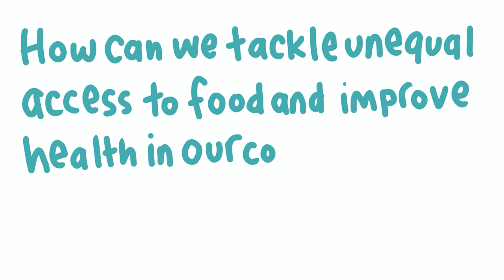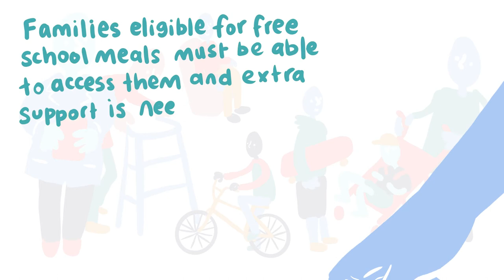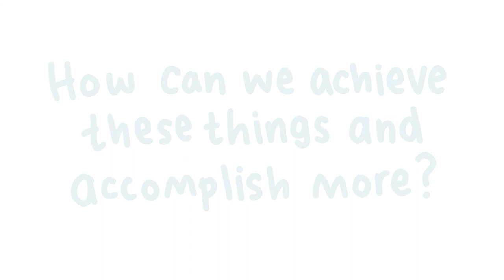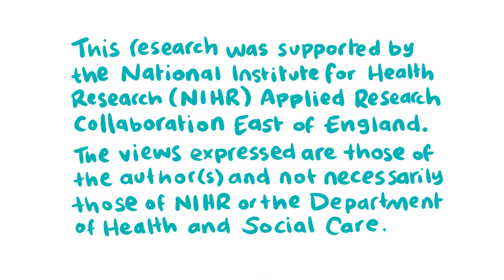How can we tackle unequal access to food and improve health in our community?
This short animation from researchers at the University of Hertfordshire and NIHR ARC East of England shares ideas to improve access to nutritious and affordable food in our region with community engagement and co-production. It summarises research findings and learnings from the NIHR Applied Research Collaboration East of England (ARC EoE) Webinar: ‘Prioritising Prevention: Strengthening Communities’